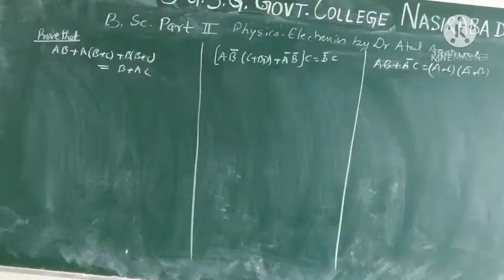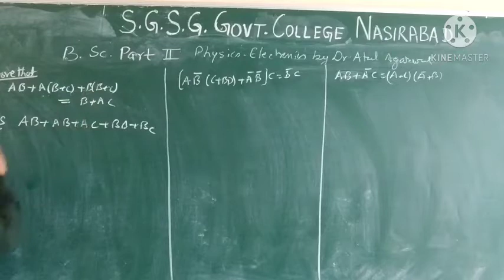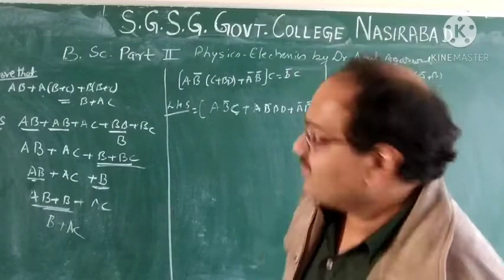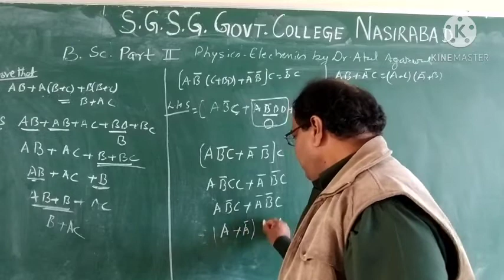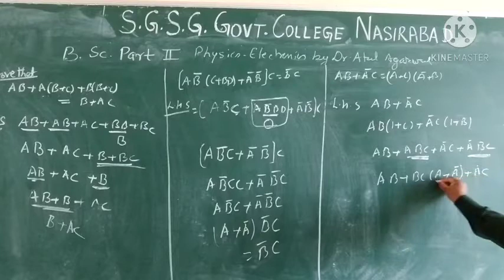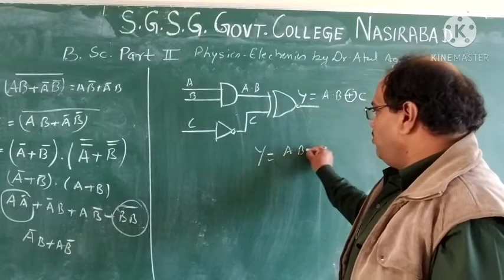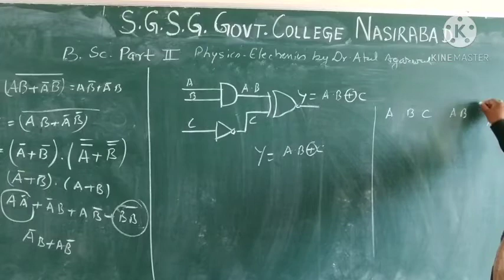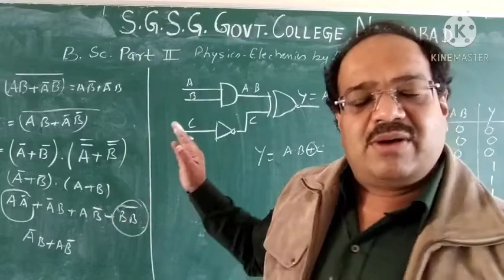B.Sc.Pt.II, Logic Circuits VII by Dr. Atul Kumar Agarwal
Physics Electronics